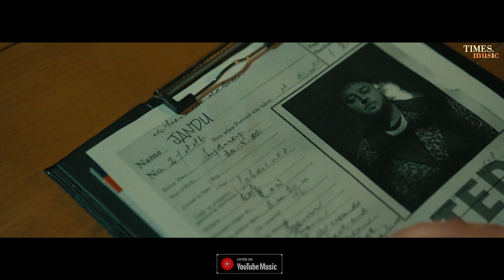Main Sutti Raiyaan || Deep Jandu New song || 2024 || Tiktok viral